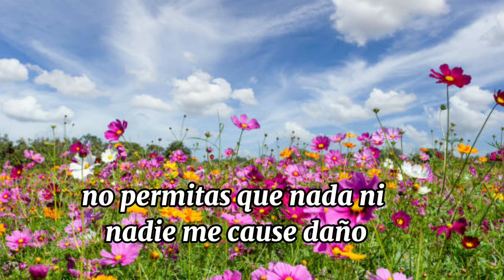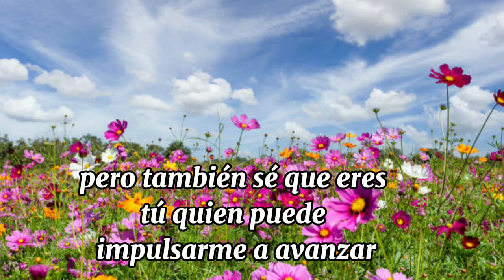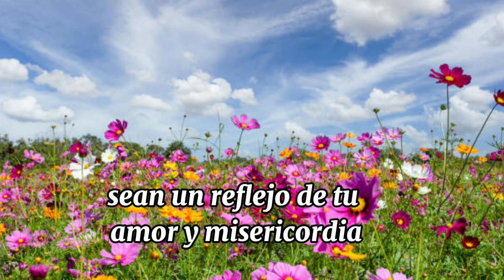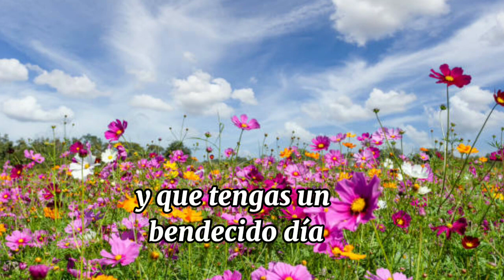oracion de la mañana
La oración matutina es una expresión devota de entrega y confianza en la divinidad. En ella, se invoca al Padre celestial al inicio de un nuevo día, ofreciendo todos los sentimientos y la existencia entera como un acto de total confianza en Su cuidado. Se extiende esta oración a todas las personas que también se acercan a Dios en ese momento, buscando compartir la misma conexión espiritual y confianza en Su providencia.

pide a Dios que tome el control de cada aspecto de su vida, desde sus días hasta sus actos, su bienestar y las preocupaciones más profundas de su alma. Reconoce el amor eterno y la protección constante de Dios, pero también suplica que esta obra continúe en su favor, protegiendo su paz de cualquier perturbación.

Se expresa gratitud por el impulso y el aliento divinos para enfrentar los desafíos y las dificultades del día, reconociendo que solo a través de la fuerza que Dios provee es posible perseverar y no rendirse. Se agradece por la presencia divina en el corazón, por revelar el amor infinito y por las palabras que dan vida y esperanza.

La oración se extiende también a los seres queridos, pidiendo que sientan el amor y las bendiciones de Dios en sus vidas. Es un momento de conexión profunda con lo divino, donde se busca recibir fortaleza, paz y dirección para el día que comienza. Es un acto de humildad, confianza y gratitud hacia la divinidad, donde se reconoce la dependencia absoluta de la fuerza y el amor de Dios.